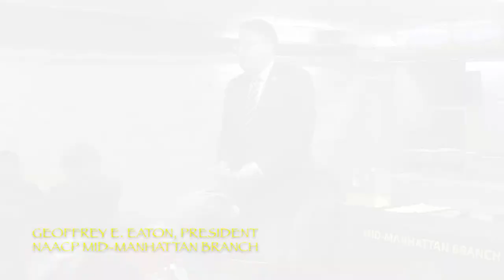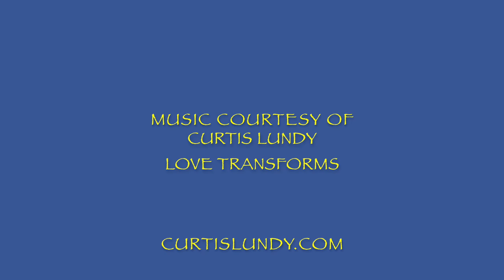The NAACP Mid Manhattan Branch Celebrates Black History Month 2018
The NAACP Mid Manhattan Branch celebrates Black History Month 2018 with Author and Scholar, Herb Boyd.  Gracing us also is Author and Historian, Grant Harper Reid